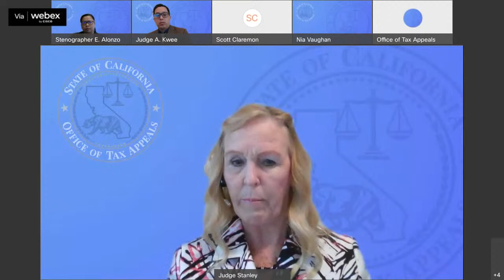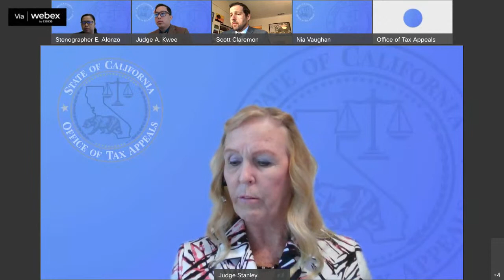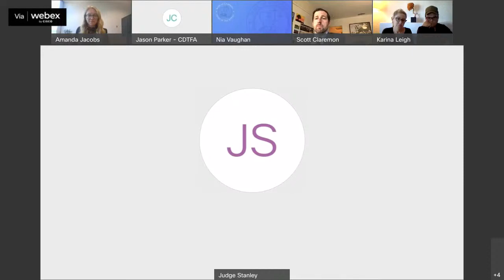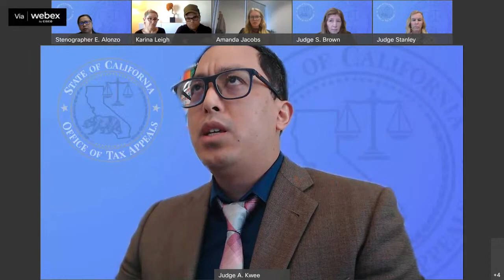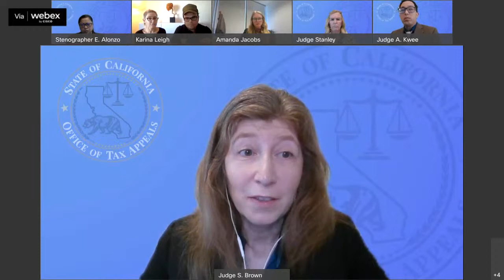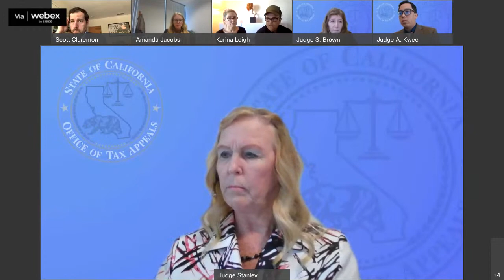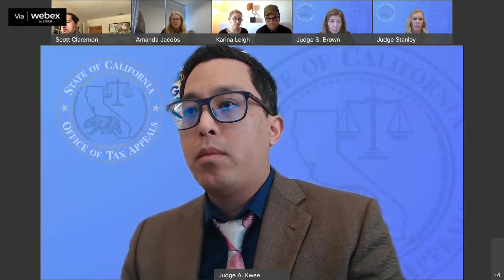Office of Tax Appeals March 22, 2022 (Webex)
Business Tax Appeals Hearing, C by Karina, Inc., 21078257